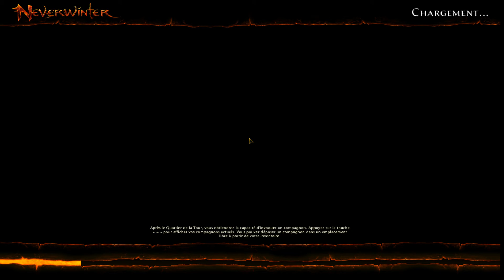Voyage Céleste | Neverwinter #106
Deuxième partie de la quête communautaire commencée précédemment !